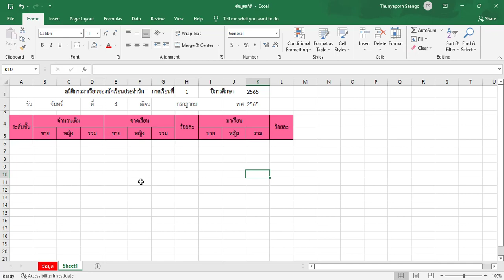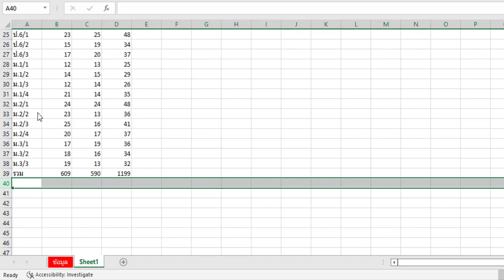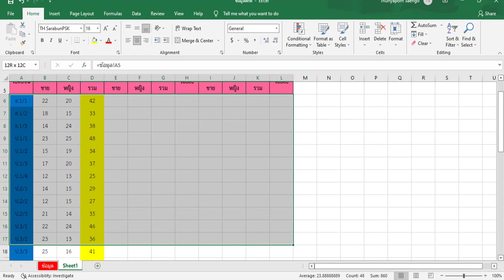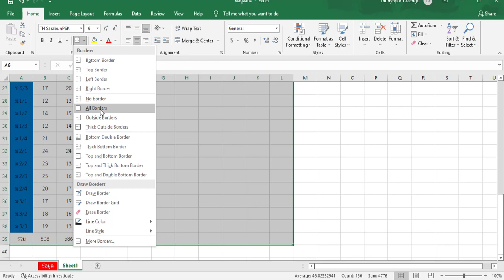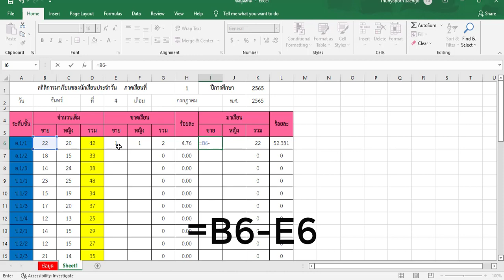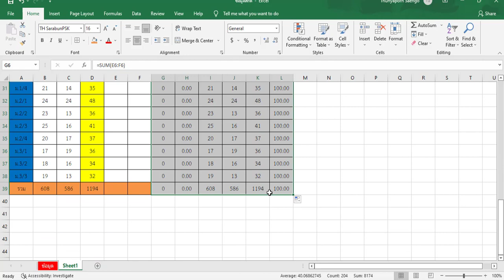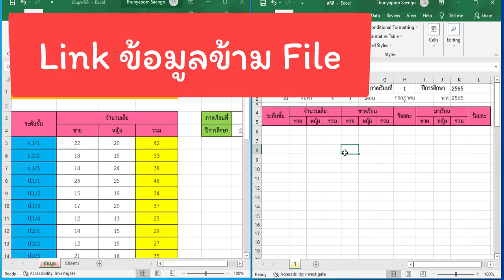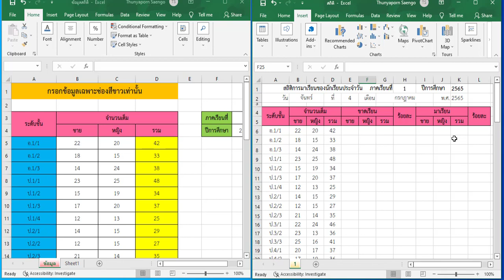วิธี link ข้อมูลข้าม Sheet / ข้าม File แถมสูตรทำสถิติมาเรียน แบบง่ายๆกันค๊า || ครูกุ้งสอนไอที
ฝากกดไลน์ กดแชร์ กดติดตาม กดสั่นกระดิ่ง จะได้ไม่พลาดคลิปใหม่ๆนะคะ